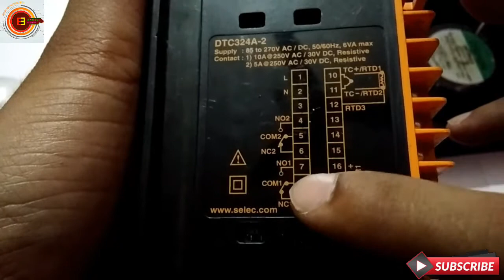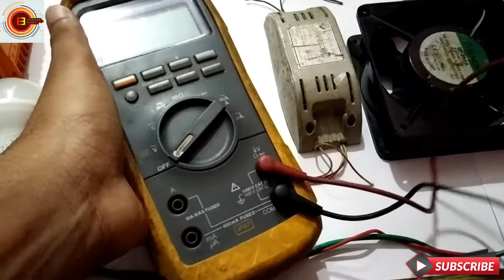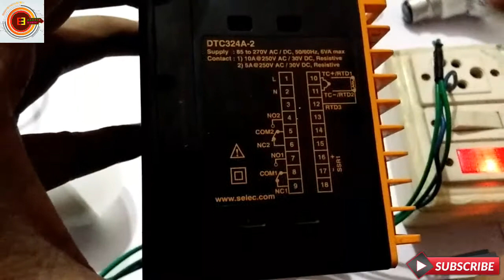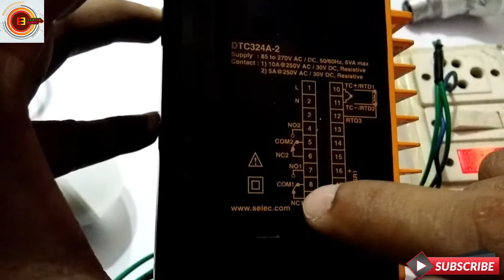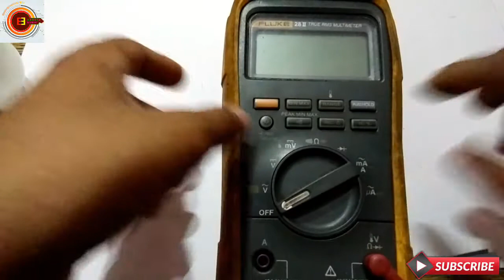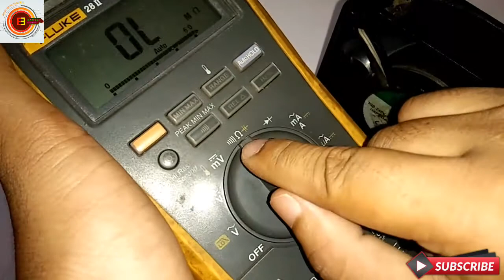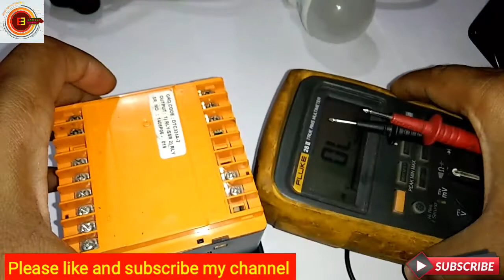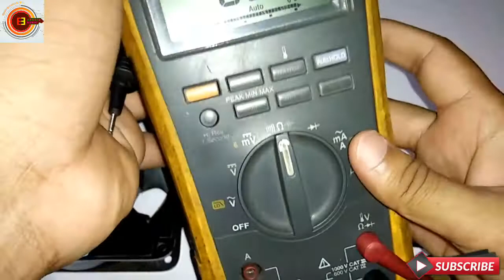How to testing Tube light, Choke, Fan, Heater, Bulb Etc. Using Series Testing Board vs Multimeter.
Series Testing Board vs Multimeter . Check all component Practically like Fan, heater, choke, Tube light,Bulb etc using multimeter and Series testing Board.
Friends in this videos i have practically showed you and learn how you can easily check and testing all electronics component and all component using series testing board and Multimeter.